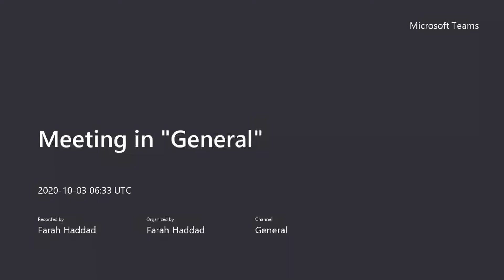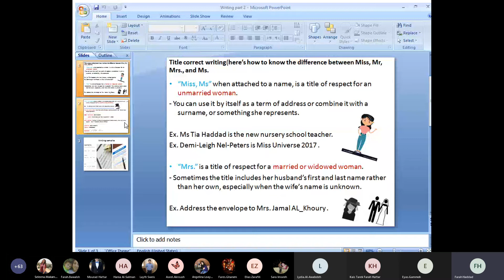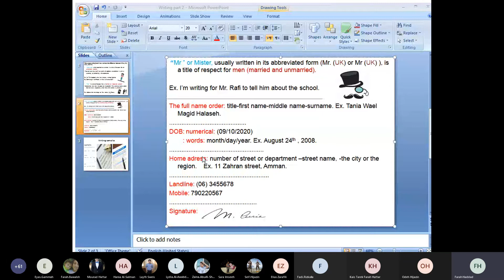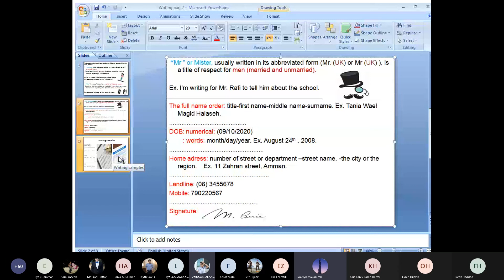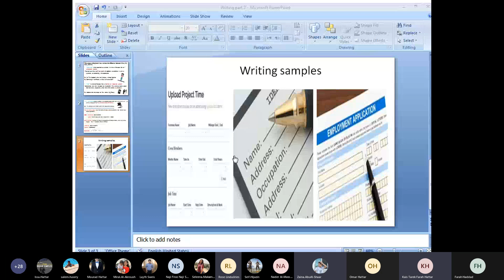Writing:Completing a form part 2